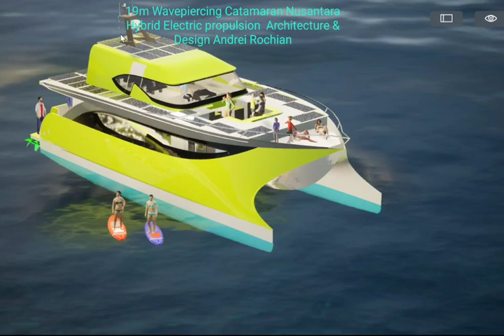19m Catamaran "Nusantara" Wavepiercing Hull Hybrid propulsion Architecture&Design Andrei Rochian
19m Catamaran "Nusantara"  Wavepiercing Hull Solar Electric Hybrid propulsion
Architecture&Design Andrei Rochian
 Designed specifically for unforgettable tours in the mesmerizing Java Sea of Indonesia,